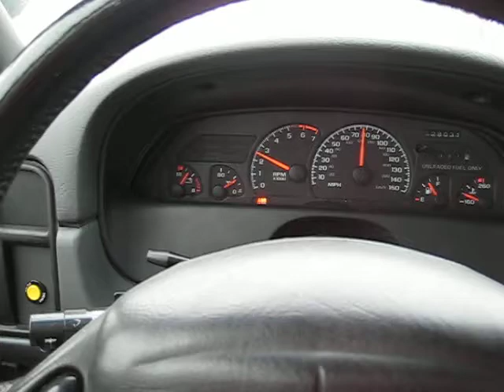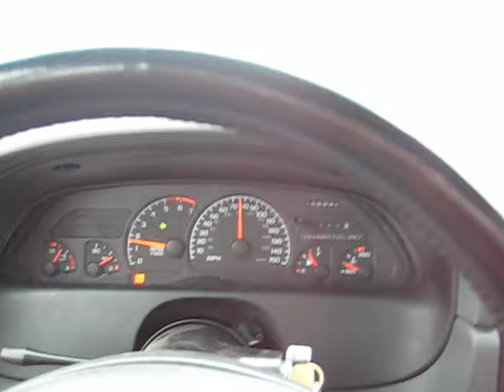First drive T56 1994 Caprice 9C1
Here is the first test drive of my 1994 9C1 Caprice after T56 install